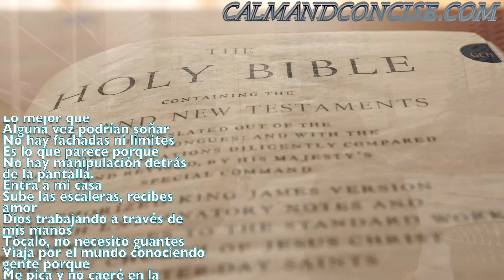Calm and Concise - Perfect World (Spanish Subtitled Snippet)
New single, PERFECT WORLD, out now

Gracias a todos los que habéis apoyado, aquí tenéis un vídeo de nuestro nuevo single, "Perfect World". ¡Esperamos que disfrutes y nos permitas hacer de este mundo un lugar mejor juntos!

This is the Official Spanish Subtitled Video for Calm And Concise's single, Perfect World. We hope you enjoy and gain something from our words.This record is about envisioning a world of happiness, peace, and balance through our very own eyes. We encourage all to not only envision a perfect world, but to be kind and selfless when working with others to make it a reality.

Perfect World
Released: October 20, 2020
Written by: Brian Montoya, Pragmatic
Produced by: Brian Montoya, Pragmatic